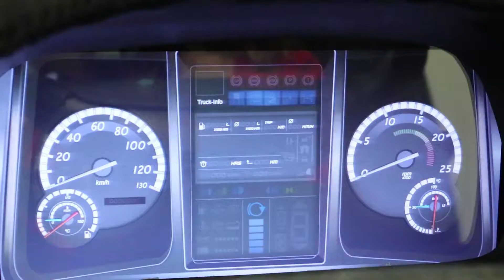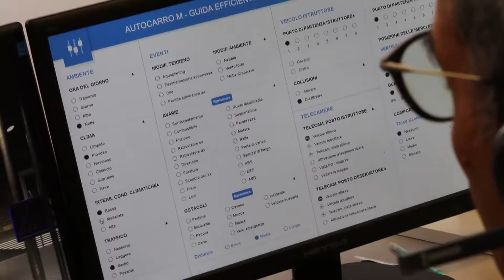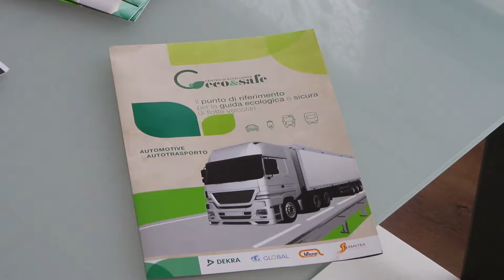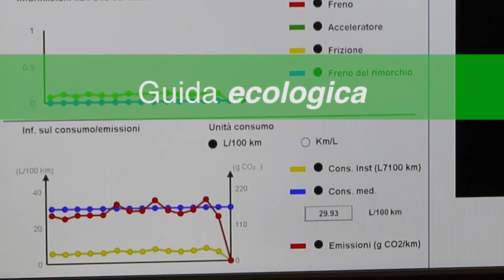Eco&Safe - sicurezza, ecologia e risparmio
Eco&amp;Safe Community, il punto di riferimento per la guida ecologica e sicura per flotte veicolari.

“Diffondere la cultura della guida sicura ed ecosostenibile è l’obiettivo fondamentale che impone l’Europa in tema di circolazione di mezzi leggeri e pesanti”, afferma Davide Falteri, fondatore del Centro di eccellenza Eco&amp;Safe. “Il Centro di Eccellenza Eco&amp; Safe, costituito da Global, Dekra, La Nuova Guida, Sermetra e come partner tecnologico Dedem Spa, opera da anni una politica di consulenza e formazione nelle aziende pubbliche e private ed è per questo che abbiamo fortemente voluto la costituzione di una Community permanente, composta dai principali attori del sistema: gli
organismi di programmazione e quelli di vigilanza e controllo, oltre alle associazioni di imprese di Trasporto e ai fruitori della strada”. Con 175.000 incidenti e 3.300 vittime l’anno – 9 morti al giorno - (ultimo dato nazionale Istat) la sicurezza non può che essere una priorità per l’agenda politica nazionale e europea, tanto più perché è già esistente un’ampia gamma di supporti tecnologici che se introdotti obbligatoriamente potrebbero portare a una provata riduzione di sinistri e morti. Il convegno, che ha raccolto adesioni da parte di enti, autorità e istituzioni, ha un programma ampio e ricco di approfondimenti. È un appuntamento che punta a diffondere sensibilità e consapevolezza, favorendo un dialogo concreto su tematiche di grande interesse: ecologia, risparmio e sicurezza nel settore automotive e autotrasporti. E proprio in fatto di sicurezza presenta una soluzione interessante una delle protagoniste
dell’incontro, Dedem Spa, distributore esclusivo per l’Italia del simulatore professionale di guida Simestruck Gold, in grado di riprodurre 9 diversi tipi di veicoli per il trasporto di merci e
passeggeri in un’unica cabina e capace di interagire con il guidatore attraverso indicatori che ne rilevano i comportamenti.
Questo strumento – che conta attualmente 4500 esemplari installati nel mondo, prevalentemente in America Latina ed Europa - riproduce situazioni di guida complesse, quali ostacoli improvvisi,
condizioni atmosferiche avverse, avarie meccaniche, stato variabile del fondo stradale e della luce.
In questo modo, con un risparmio di tempo e carburante, mette alla prova e migliora le prestazioni del conducente con un aumento della sua capacità di gestione del rischio e una conseguente riduzione del livello di incidentalità, come dimostrano numerosi studi scientifici.
Il tutto con positive ricadute ambientali - come la riduzione delle emissioni di CO2 e il minor smaltimento di rifiuti speciali, visto che la prova di guida avviene comodamente di fronte a un monitor – ed economiche, per via dell’abbattimento dei costi legati al fermo veicoli, ai danni e ai premi assicurativi.